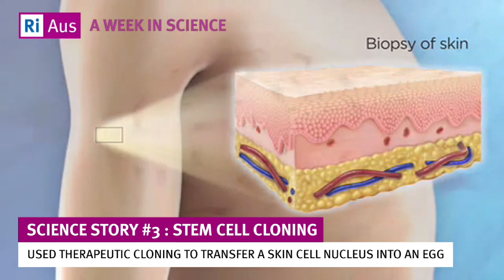A Week in Science Top 5 science stories of 2013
This week:
Our top 5 science stories of 2013.
5 -- HIV cured in an infant
4 -- Synthetic meat developed
3 -- Embryonic stem cells created
2 -- The IPCC Report shows the extent of climate change
The top science story of 2013 -- Voyager 1 leaves the solar system and enters interstellar space

This list was compiled in collaboration with AusSMC and CSIRO.

You can follow A Week in Science throughout the week on Twitter, and join the discussion, by following the hashtag